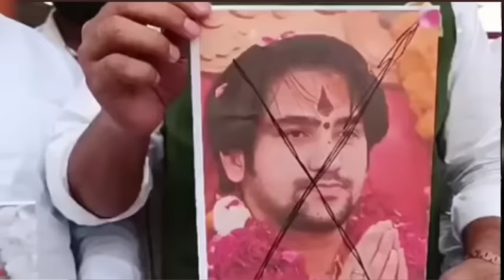धीरेंद्र शास्त्री ने उड़ाया हालेलुइयाह का मजाक और फिर जो हुआ जल्दी देखो 😱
Jesus Christ